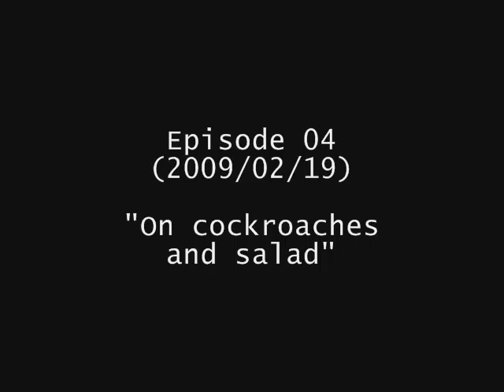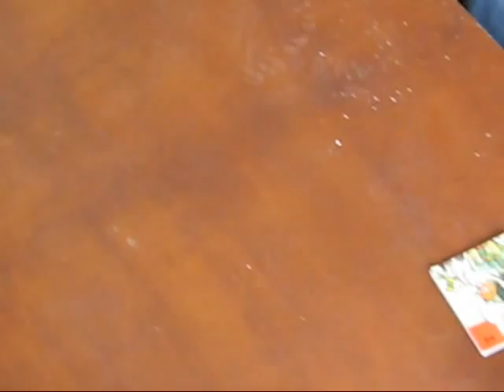How Loose Is Your Goose - Episode 04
Day 4 and we play some card and board games